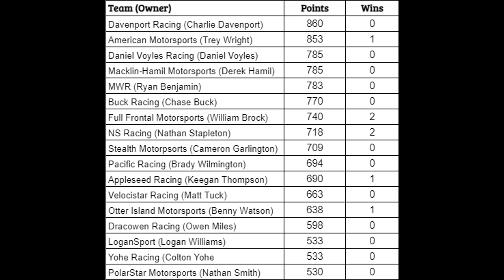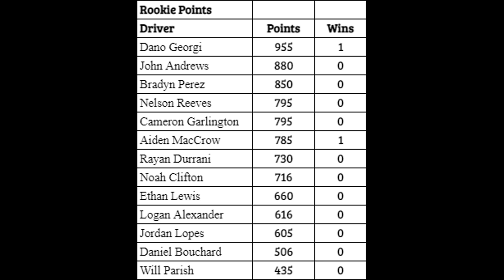2021 NOFSRL MBCS R7/38 - Hard Rock Café Rockingham 400